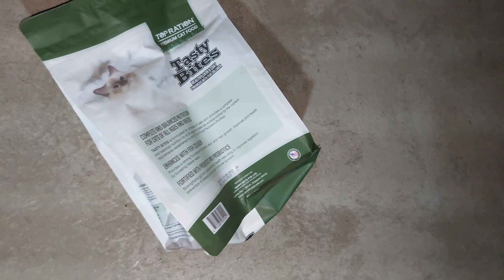Alhamdulillah malam ini hujan turun lumayan deras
Alhamdulillah makam ini hujan turun mengguyur kampungku lumayan cukup deras.